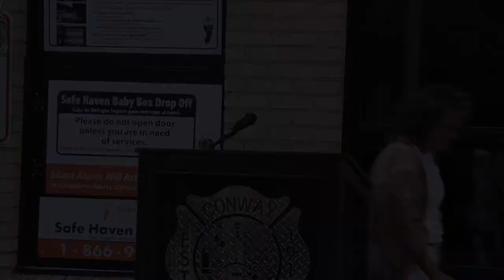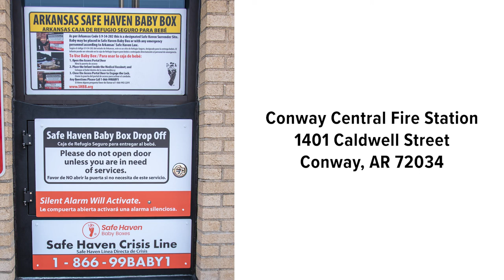Remarks from the unveiling & blessing of Conway's first Safe Haven Baby Box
The City of Conway unveiled and blessed its first Safe Haven Baby Box this morning Central Fire Station at 1401 Caldwell Street in Downtown Conway.

Speakers included:
- Monica Kelsey - Founder & CEO Safe Haven Baby Boxes
- Bart Castleberry - Mayor, City of Conway, Arkansas
- Ty Ledbetter - Captain, Conway Fire Department
- Mike Winter - Chief, Conway Fire Department
- Myron Milholland - CFO Chaplin, Grace Community Church

''The Safe Haven Baby Boxes organization provides the necessary resources for a parent who is in need of counseling and options when considering a surrender. Some parents want complete anonymity and this Safe Haven Baby Box provides that for them." says Kelsey.

The Safe Haven Baby Box itself is a large part of this mission. This box allows a mother to surrender her newborn infant, of 30 days or less, with 100% anonymity. The Baby Box has many security features, such as heating and cooling components and asophisticated alarm system. A gentle light illuminates the hospital-grade bassinet covered in blankets made by hand by our loving supporters. The infant is placed inside the box for less than 4minutes, all while the first responders rush to respond to the silent alarm to retrieve the precious newborn. There is also a care bagthat provides resources to the mother for medical assistance and other useful information.

Heigel Building Solutions donated materials and labor for the installation of the Baby Box. "Funded entirely through donations, this new resource will be invaluable to the community for years to come," said Captain Ty Ledbetter.

Twelve infants have been placed in a Baby Box in the last four years. Nationwide, 100 surrenders have resulted from calling the Safe Haven Baby Boxes National hotline (1-866-99BABY1). Six of the twelve Baby Box surrenders took place in 2020 alone. Safe Haven Baby Boxes are currently available in Indiana, Ohio, Arkansas, Florida, and Kentucky.

ABOUT SAFE HAVEN BABY BOXES
Safe Haven Baby Boxes Inc. is a non-profit founded by firefighter/medic Monica Kelsey. Kelsey was abandoned as an infant and is committed to ending illegal infant abandonment in the country. The Safe Haven Baby Boxes organization offers a Safe Haven National Crisis Hotline (1-866-99BABY1) and is available 24/7/365. It offers counseling services to a parent who is unable or unwilling to care for their newborn. Safe Haven education is at the heart of its mission to raise awareness of the law in communitiesacross America.